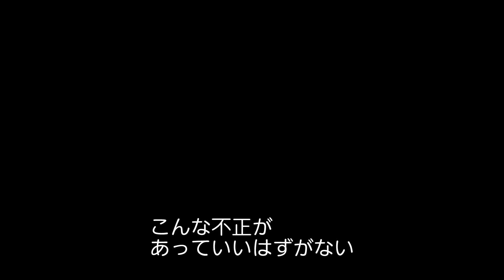『シークレット・アイズ』特別映像